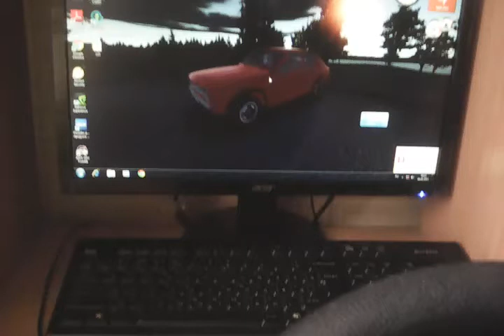новый пк как вам параметры в описании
Видеокарта Asus GeForce GTX 1060 STRIX OC [STRIX-GTX1060-O6G-GAMING]
Код товара: 1068471
 2шт Оперативная память Crucial [CT8G4DFS8213] 8 ГБ

120 ГБ SSD-накопитель Samsung 750 EVO [MZ-750120BW]
Код товара: 1043802
1 ТБ Жесткий диск Seagate 7200 BarraCuda [ST1000DM010]